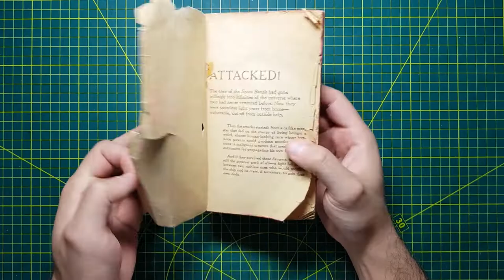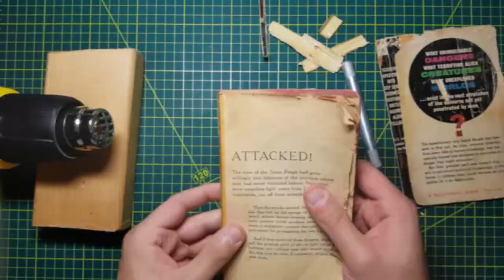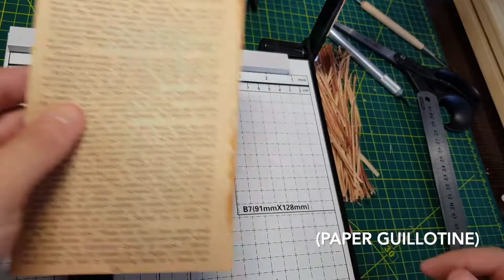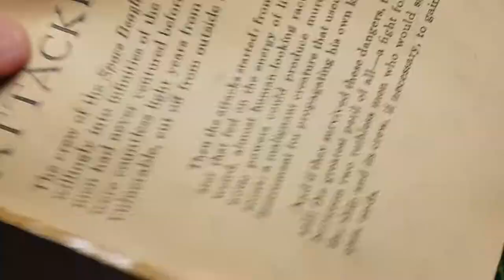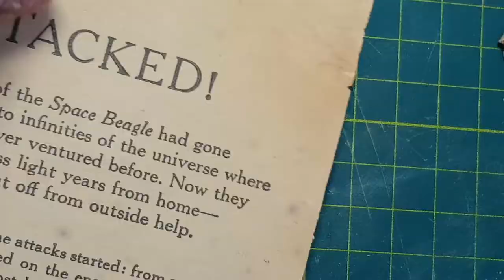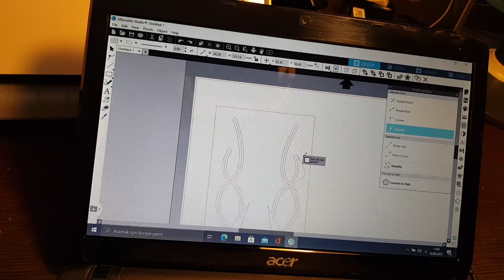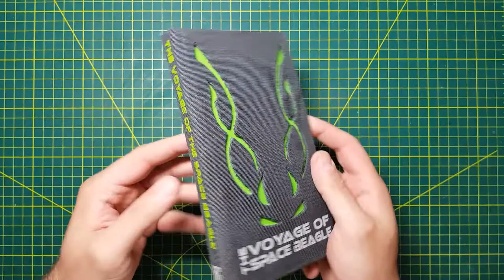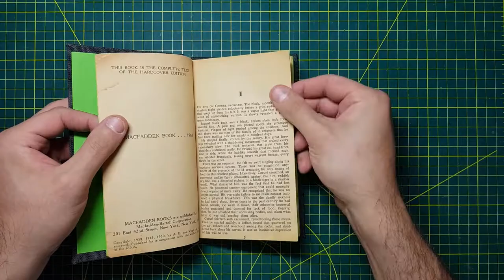Bookbinding #11 | Restoration Rebind | The Voyage Of The Space Beagle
Paperback to Hardcover Restoration & Rebind